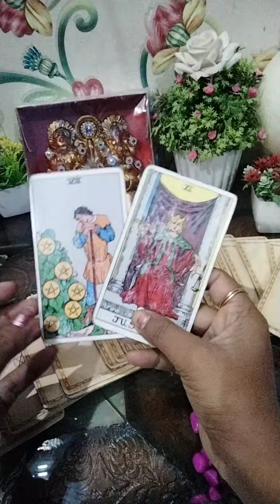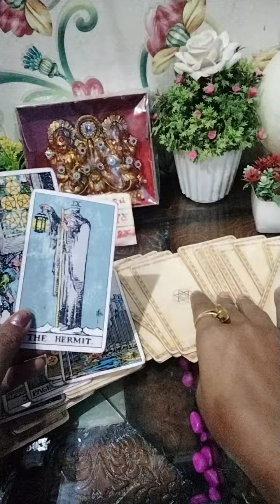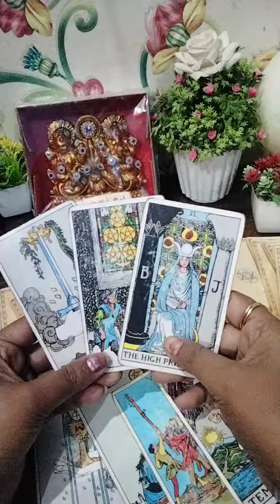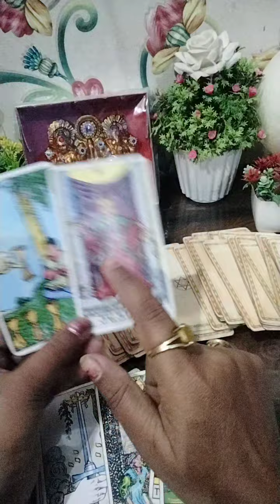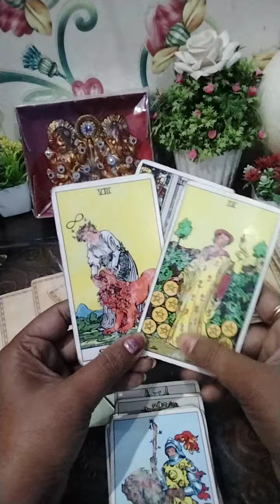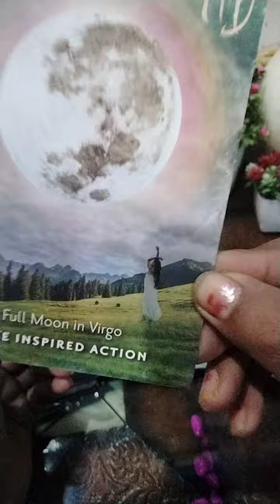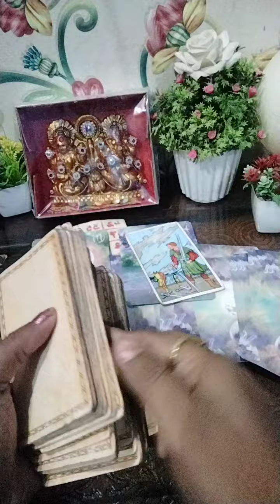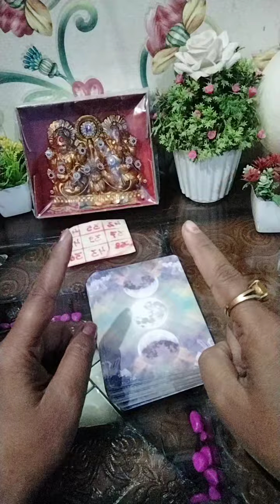wah kya bat## current filling 🥰😇